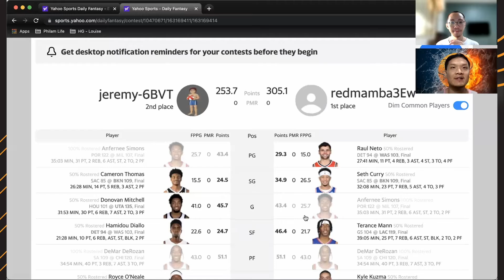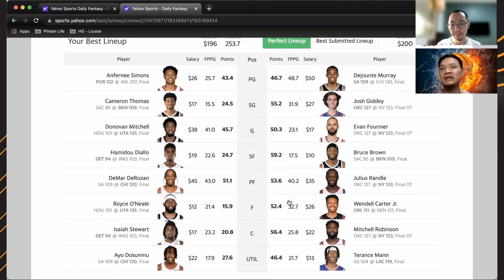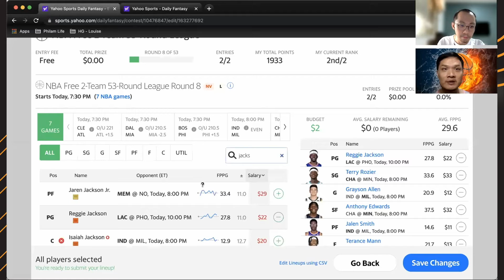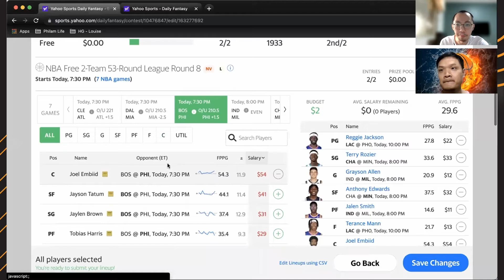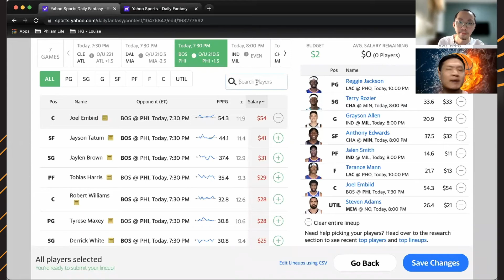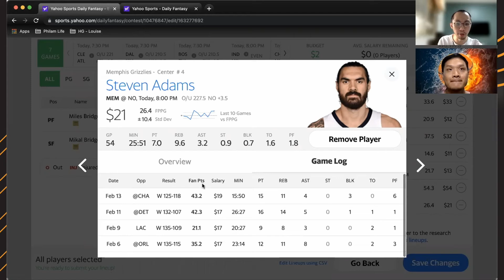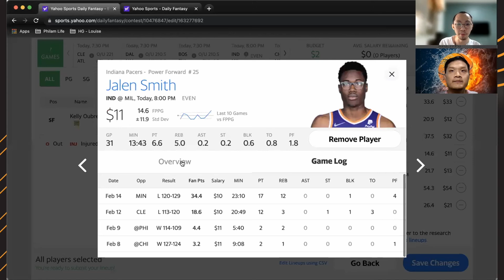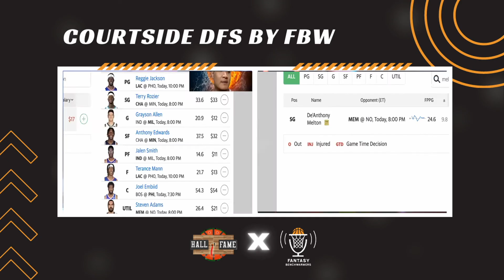02.15.22 - Courtside DFS 18